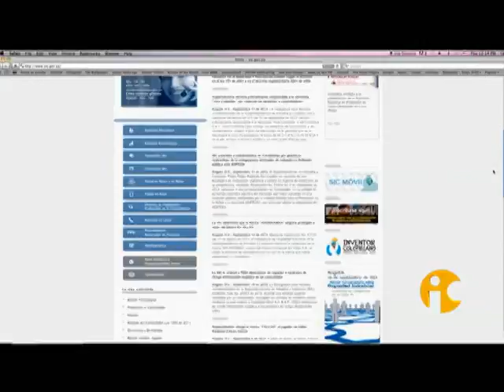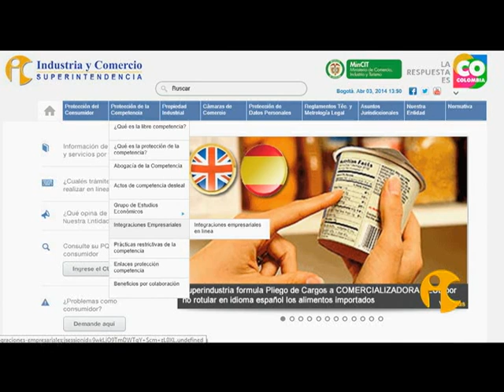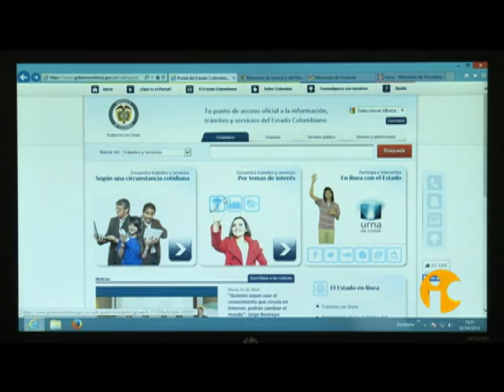SIC Te Ve 34.2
Les presentamos el programa de TV de la SIC!
SIC Te Ve, sábados, 9:30a.m. por Señal Institucional